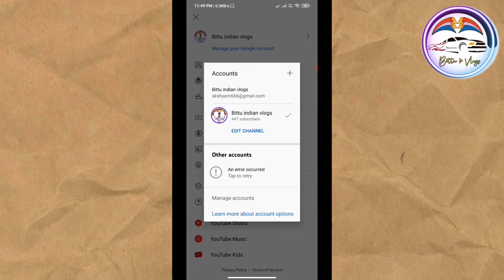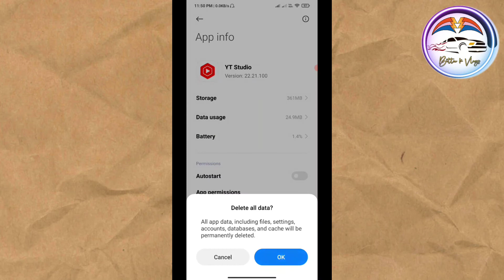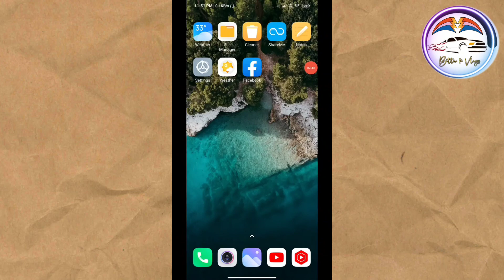ये क्या हो गया || youtube an error occurred problem solve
about this video 👇👇👇
नमस्ते दोस्तों आज के इस वीडियो में आपको बताया अगर आपके यूट्यूब चैनल पर भी इस प्रकार का कोई प्रॉब्लम आ रहा है जैसे an error occurred का प्रॉब्लम इस वीडियो में हम बताने वाले हैं |

how to create you're channel
youtube channel banaye
2022 me youtube par channel banaye